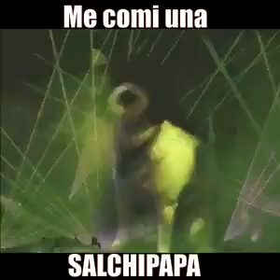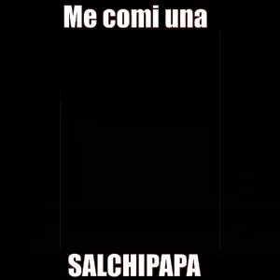SARCHIPAPA TERNODANCE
en este video vemos la genialidad de este niño y se mezcla con un poco de humo él en tegnodance